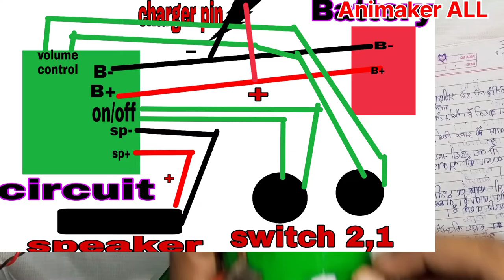How to make Bluetooth speaker? ब्लूटूथ स्पीकर बनाए घर पर (guide in Hindi) 💯 working.......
Hey, guy's

   इस वीडियो में आप लोग को मैं ब्लूटूथ स्पीकर बनाना सिखाऊंगा ।  जुगाड़ू सामान की मदद से ।

            । ।bluetooth speaker 🔊 बनाने के लिए all things?

   (  Components).                           (   Price. )

       Speaker -3w.                   -.    25 rupees
       Coconut oil box.            -.      Free.
        Spst switch - 2p.           -.   10+10= 20 rupees
       M battery.   - 3 volte.      -.   30 rupees
       Charger pin (male) - 1p. -.  10 rupees
       Black colour - 1D.           -.  30 rupees
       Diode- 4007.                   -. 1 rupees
       Ragistance- 1k.              - 1 rupees
       Led- 3mm.                       -. 1 rupees
       Soldering iron                 -. 120 rupees
       Solder paste.                   -. 20 rupees